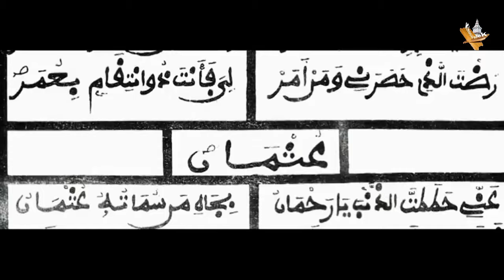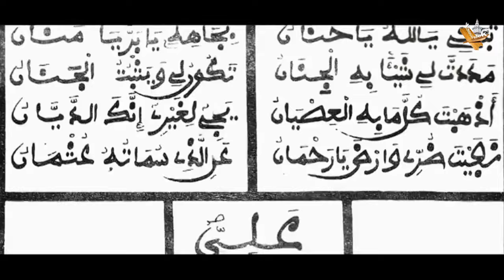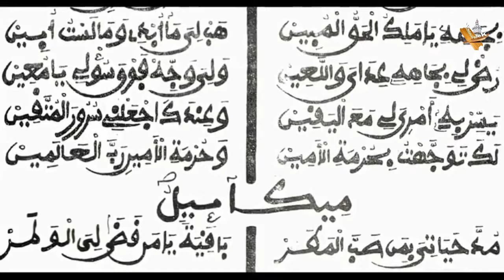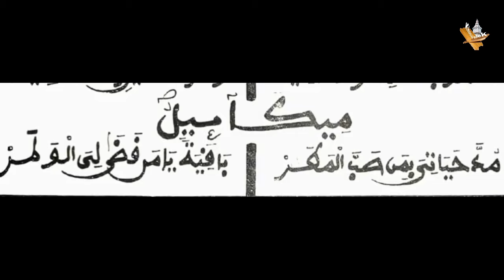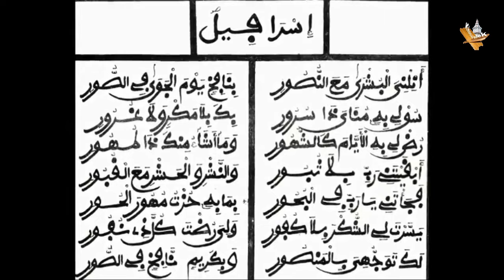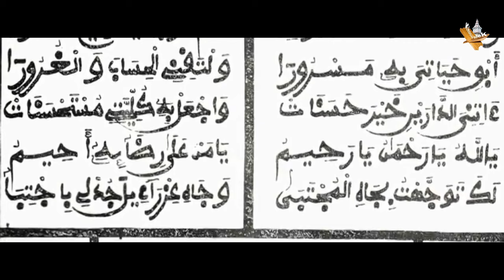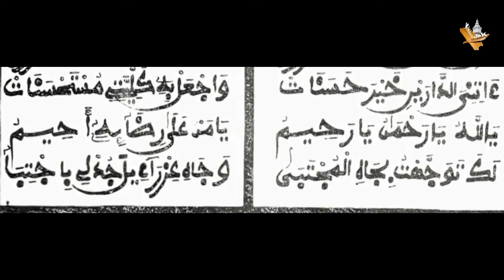Mouhamadoun, Abo Bakr, Houmar, Husmane, Hanliyoun | Kourel DMN Thiés: Diapo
Nous vous proposons ici un extrait du Foulkou en diapo accompagner d'une magnifique prestation du Kourel Madjmahoun Noreyni de Thies.